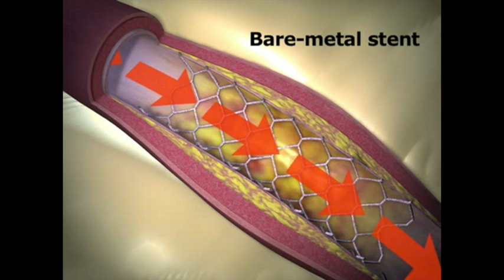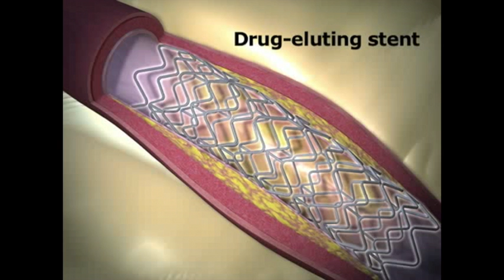Dr Onn Akbar Ali @ KPJ Kajang: Different types of Stents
Brief graphical representation of advantages and disadvantages of Bare Metal versus Drug eluting stent. Dr. Onn Abar Ali- Consultant Cardiologist KPJ Kajang Specialist Hospital